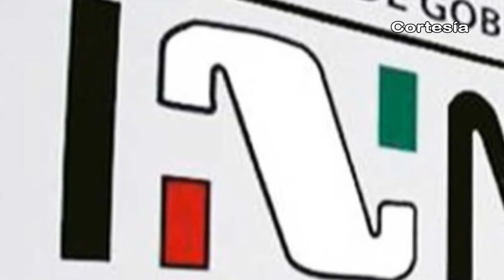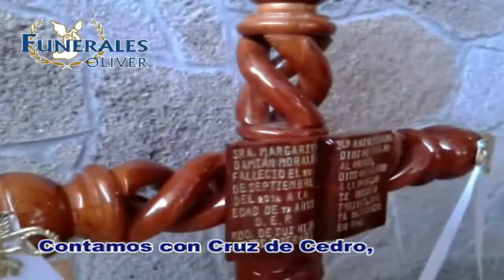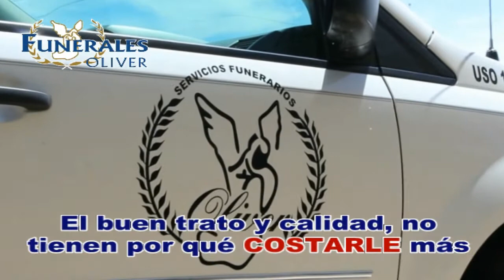Noticias al día - Febrero 17 de 2017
REGIÓN TLAXCALA
*Capacita IAIPTLAX, a estudiantes universitarios en materia de acceso a la información
*Integran nuevo servicio de espirometría a Jornadas por la salud en Tlaxcala
*Pide Iglesia en Tlaxcala evitar uso de pirotecnia en fiestas patronales

REGIÓN TEXMELUCAN
*Aseguran camioneta de chupaductos en Texmelucan
*Ante disposiciones migratorias podrían ofertar en Texmelucan más de mil empleos a migrantes
*Fuertes vientos derriban cinco árboles en comunidades de Texmelucan

*Espera retomar Coronango negociaciones limítrofes con Cuautlancingo
*Urge localizar a Jesús Morales Jiménez de 16 años: se le vio por última vez en Coronango.
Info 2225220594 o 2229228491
*Edil de Xoxtla asegura que no privatizará ni concesionará agua del municipio
*Inaugura edil de Huejotzingo pavimentación del camino real a San Mateo en Xalmimilulco